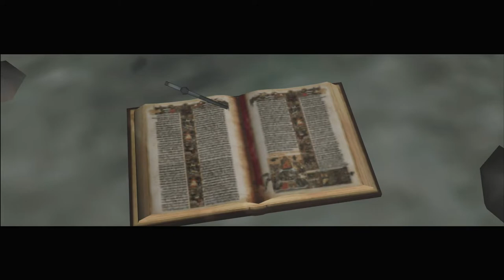BLOODRAYNE: REVAMPED Walkthrough - PART 3 - CITY OF THE DEAD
BLOODRAYNE: REVAMPED Gameplay Walkthrough Part 3 includes the chapter...

City Of The Dead

This walkthrough for BLOODRAYNE: REVAMPED available on the PC, PlayStation 4, Xbox One, PlayStation 5 and Xbox Series X|S will include the Full Game, Main Campaign, Story Missions, Side Missions, Collectibles, Cutscenes, Gameplay and Ending.

BloodRayne is an action-adventure hack and slash video game developed by Terminal Reality and first released on October 31, 2002. The game has since spawned a franchise with the addition of sequels, films, and self-contained comic books.

The game was re-released on November 20, 2020 as BloodRayne: Terminal Cut by Terminal Reality and Ziggurat Interactive. BloodRayne will also be released on PlayStation 4, PlayStation 5, Xbox One and Nintendo Switch as BloodRayne: ReVamped on November 18.

The PlayStation 2 and Xbox versions of BloodRayne received "generally favorable reviews", while the GameCube and PC versions received "mixed or average reviews", according to the review aggregation website Metacritic. Electronic Gaming Monthly gave the PS2 version 7, 7.5 and 7.5 for a total of 7.33 out of 10.